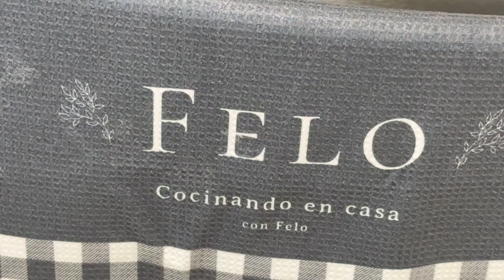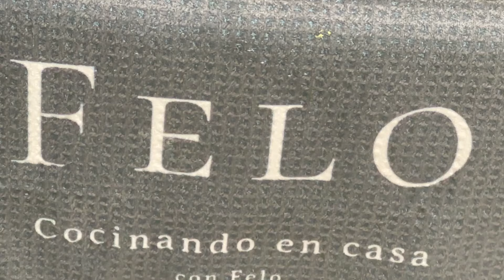Cómo hornear un Pastel de arándanos y limón como un chef profesional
En este video, aprenderás a hornear un delicioso pastel de arándanos y limón como un verdadero chef profesional. Te guiaré paso a paso en este proceso, combinando sabores vibrantes de la cocina caribeña con un toque de repostería fusión que sorprenderá a tus amigos y familiares. Este pastel no solo es un postre, sino una experiencia que incorpora la frescura de los arándanos y el cítrico del limón, creando una delicia casera que hará que todos pidan más.
Aprende a hornear un delicioso pastel de arándanos y limón como un chef profesional en este video. Te llevaremos a través de un proceso fácil y divertido para crear un postre único que combina sabores vibrantes y frescos. Este pastel de arándano, con su toque de citrus, es perfecto para cualquier ocasión y seguro deleitará a tus seres queridos. Descubre cómo la repostería fusión puede transformar ingredientes simples en delicias caseras extraordinarias.

Además, te enseñaremos a preparar una salsa de arándano que complementará perfectamente este pastel, elevando tu postre a otro nivel. La cocina creativa y la cocina tropical se fusionan en esta receta, inspirada en los sabores de Miami y la cultura culinaria de Venezuela. ¡No te pierdas esta oportunidad de impresionar con un dulce único que combina la frescura de los arándanos con la acidez del limón!

Cocinando en casa con Felo, este video es ideal para quienes buscan explorar nuevas técnicas y sabores en la cocina. Ya sea que estés buscando un postre para una reunión o simplemente desees disfrutar de un delicioso pastel, esta receta es la opción perfecta. ¡Prepárate para hornear y disfrutar de una experiencia culinaria inolvidable!
Además, exploraremos cómo la cerveza puede añadir un giro único a este postre, convirtiéndolo en una auténtica joya de la cocina tropical. Desde la preparación de la salsa de arándano hasta la mezcla perfecta de los ingredientes, este tutorial está diseñado para que cocines en casa con facilidad y creatividad. Así que, si estás listo para descubrir los secretos de la repostería fusión y llevar los sabores de Miami a tu mesa, ¡no te lo pierdas!

Acompáñame en esta aventura culinaria y sorpréndete con la magia del pastel de arándanos y limón. ¡Vamos a cocinar!

En este episodio de Cocinando en Casa con Felo, nos sumergimos en el delicioso mundo de la repostería con un Pastel de Limón y Arándanos. Este postre húmedo y sabroso combina la acidez de los arándanos frescos con el toque picante del limón para lograr un equilibrio perfecto de sabores. Únase a nosotros mientras lo guiamos paso a paso por el proceso de preparación de este delicioso manjar en su propia cocina.

Desde mezclar la masa hasta hornear a la perfección, le mostraremos todos los consejos y trucos para garantizar que su pastel de limón y arándanos quede perfecto. Ya seas un panadero experimentado o un principiante en la cocina, esta receta seguramente impresionará a tus amigos y familiares.

Así que toma tu delantal y prepárate para preparar un pastel de limón y arándanos que hará que todos pidan más.

¡Estén atentos para más recetas sabrosas y aventuras culinarias con Felo!